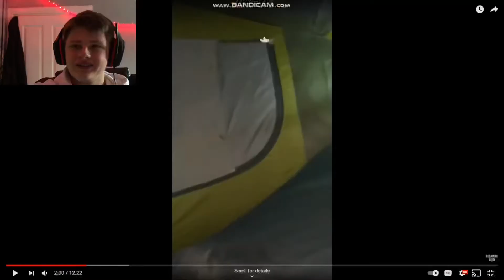VIDEOS THE WORLD CANT EXPLAIN!?